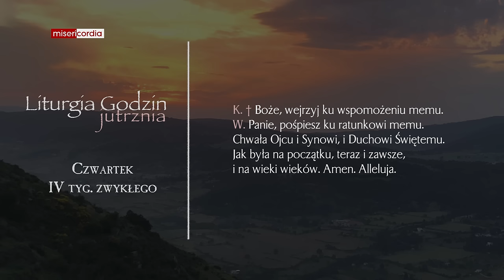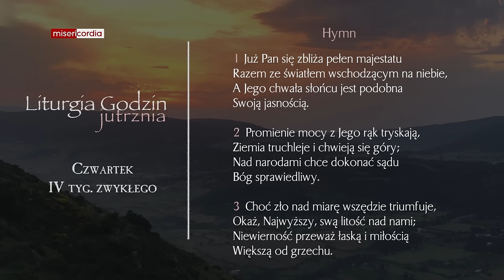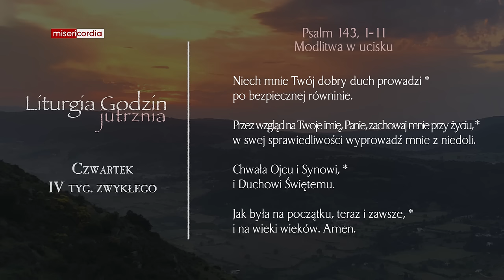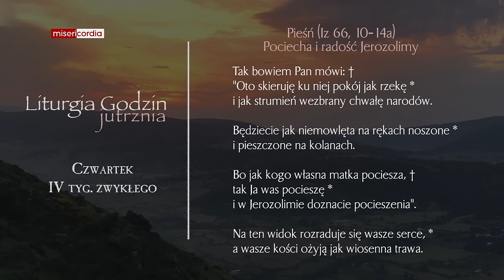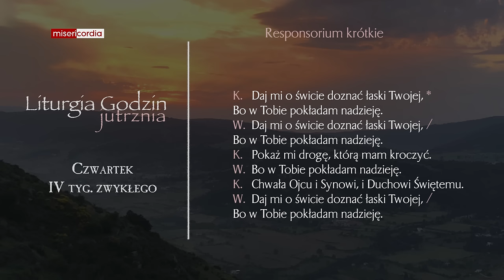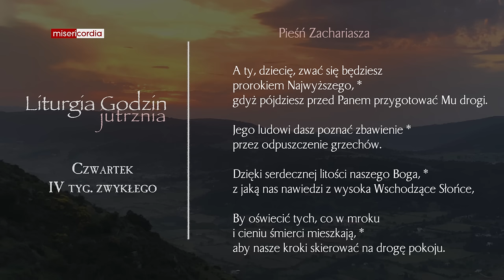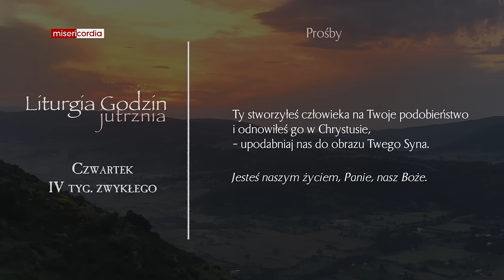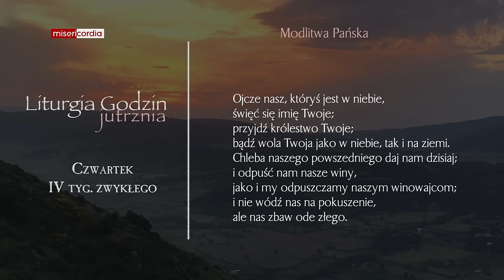Liturgia Godzin | Jutrznia | Czwartek, IV tyg. zwykłego